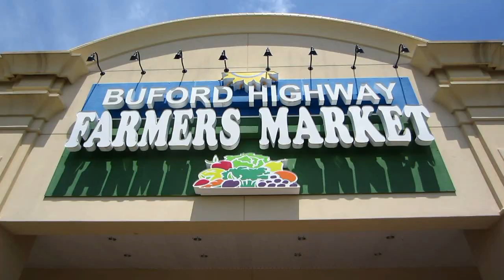FBC Agricola, MS 2013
This awesome youth group did a wonderful job in the International Village in May 2013!  They served in eight different complexes around Chamblee, Doraville and in Dekalb County!  We enjoyed touring the Farmers Market as well as Global Mall and Plaza Fiesta!